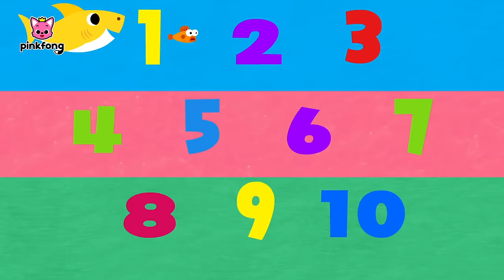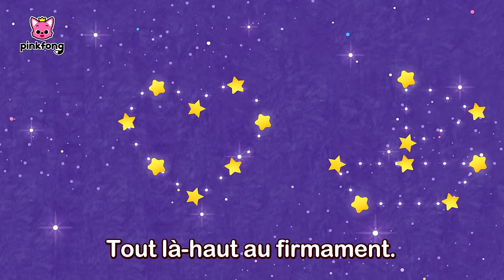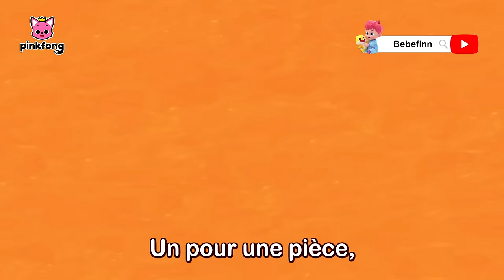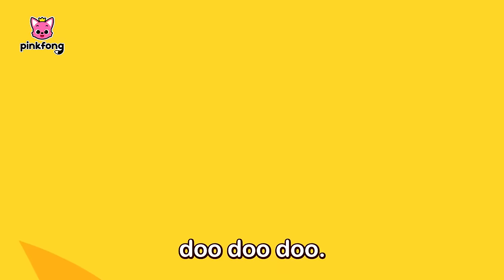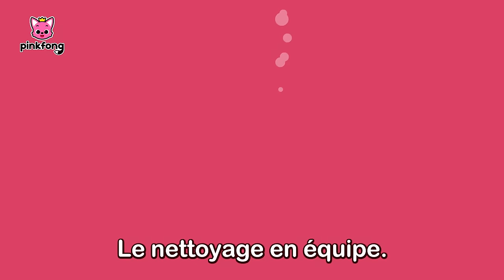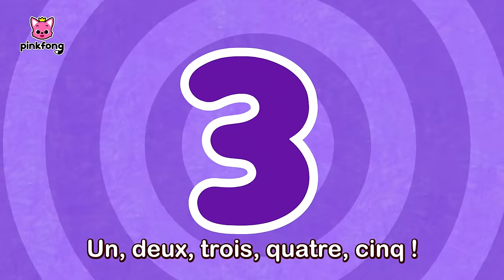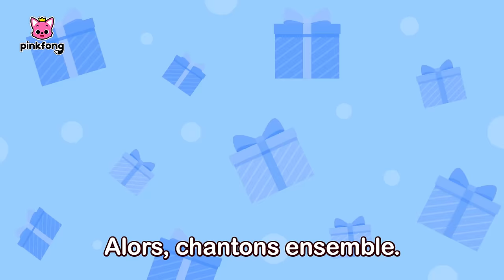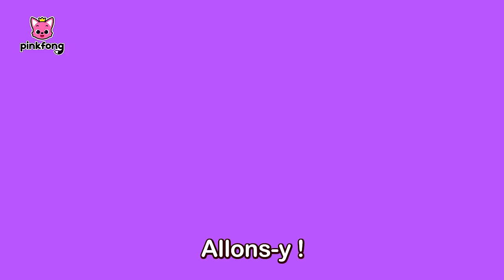👶 Nouvelles Chansons de Bebefinn et Baby Shark en français | +Comptines | Pinkfong pour Enfants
Regardez « Nouvelles Chansons de Bebefinn et Baby Shark en français », une compilation des chansons pour les petits, créée par Pinkfong. Chantez, dansez et jouez les comptines les plus préférées des enfants !

★ Chapitres

00:00:00 On y Va !
00:00:06 La Chanson Oui Papa
00:03:27 Bébé Requin
00:06:22 Bebé Requin
00:07:57 Le Lion
00:08:54 Les requins d'Halloween
00:10:27 Voiture de Police
00:11:36 Tyrannosaure Rex
00:13:02 La Chanson des Toilettes de Bébé Requin
00:14:19 Bebé Requin
00:15:56 Coucou, Maman Requin
00:17:14 Famille de Marionnettes Requin
00:18:43 Dis Bonjour
00:19:44 Bébé Requin, Encore Plus
00:21:09 T-Rex
00:22:33 C’est l’Heure de Se Préparer
00:23:44 Disco Requins
00:25:37 La Chasse aux Œufs de Bébé Requin
00:26:54 Les Formes dans la Mer
00:27:57 La Police Requin
00:29:08 Le Bon Petit-Déjeuner !
00:30:12 Où est Papa Requin ?
00:30:59 Requin Acapella
00:32:27 Allons Dehors
00:33:27 Cinq Petits Poissons sur l’Algue
00:35:08 Je Ne Veux pas Rentrer à La Maison !
00:36:05 Les Requin d'Halloween
00:37:39 Comment Vas-Tu, Mon Ami ?
00:38:53 L'Aventure de Bébé Requin
00:40:19 Brosse et Nettoie Tes Dents
00:41:07 Requin ABC
00:41:47 Bain Moussant !
00:42:50 La Famille Requin
00:43:50 R-E-Q-U-I-N
00:44:42 Shark 123
00:45:45 Bonne Nuit, Fais de Beaux Rêves
00:47:23 Immeuble Océan
00:48:30 Content avec Bébé Requin
00:49:45 Quel Temps Fait-Il ?
00:50:55 Brille Brille Petit Requin
00:51:59 Danse Comme Bébé Requin
00:53:02 Groupe de Requins
00:54:48 L’Entraînement de Bébé Requin
00:56:01 Bébé Requin dans le Bus
00:57:09 Pain Chaud Aux Palourdes
00:58:03 Duo Bébé Requin
00:59:03 Bebé Requin
01:00:29 L’Anniversaire de Bébé Requin
01:01:23 Requins de St Valentin
01:03:09 L’Orchestre de Requins
01:04:48 Les Couleurs de la Mer
01:06:14 Do-Ré-Mi, Requins
01:07:19 Six Petits Poissons
01:08:34 Lave Tes Mains avec Bébé Requin
01:10:00 Bus Requin
01:11:24 Si les Requins Sont Contents
01:12:25 Bébé Requin Vainqueur
01:13:34 Requins de Course
01:14:25 Les Dents de Bébé Requin
01:15:40 La Fête des Requins
01:16:55 Bebé Requin
01:18:16 Ce Vieux Requin
01:19:14 Pique-nique de Requin
01:20:10 Fais Dodo, Bébé Requin
01:21:43 Les Métiers de Bébé Requin
01:22:44 Bebé Requin
01:24:19 Mariage Dans la Mer
01:25:42 La Danse des Requins
01:26:57 Nettoyer la Mer
01:28:13 Cache-cache dans la Mer
01:29:26 Parade Océan
01:30:33 Bébé Requin
01:32:10 Vilains Amis de l’Océan
01:33:41 Le Shuffle Requin
01:34:46 Avez-vous Vu la Queue du Requin?
01:36:07 Mamie Requin Endormie
01:37:42 Bébé Requin s’Ennuie et Sort Jouer
01:38:44 Bonjour, Bébé Requin !
01:39:56 Bébé Requin Est Parti en Voyage
01:41:23 Les Opposés dans la Mer
01:42:12 Fête des Mères, Fête des Pères
01:43:08 Les requins d'Halloween
01:44:41 À la Façon des Requins
01:45:33 La Maison Requin
01:46:22 Brille dans la Mer
01:47:40 Trio de l’Océan
01:48:39 Bébé Requin 1 à 5
01:49:40 8-bit Bébé Requin
01:51:08 Bébé Requin Rock Star
01:53:11 Toc, Toc, Le Noël de Bébé Requin
01:55:20 Bonne Année, Bébé Requin !
01:57:22 Joyeux Joyeux Noël
01:59:38 Bébé Requin au Nez Rouge